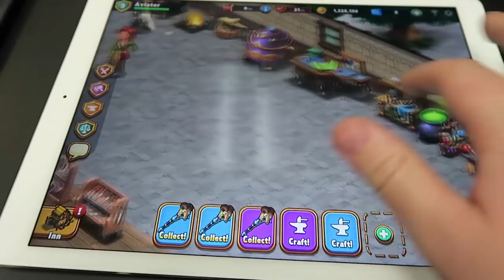LA Convertible Struggles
The struggles of driving a convertible through LA!